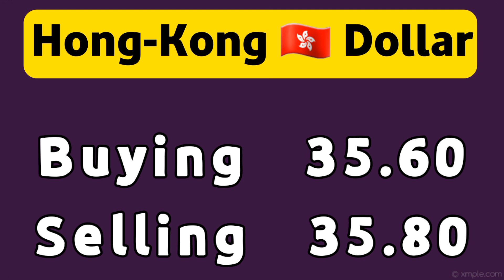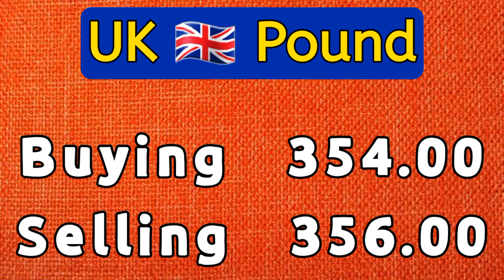currency rates today | dollar rate today in Pakistan | USD to PKR 18 Jun 2024